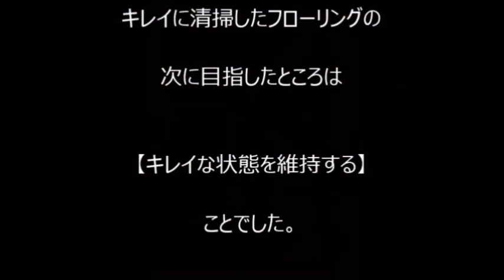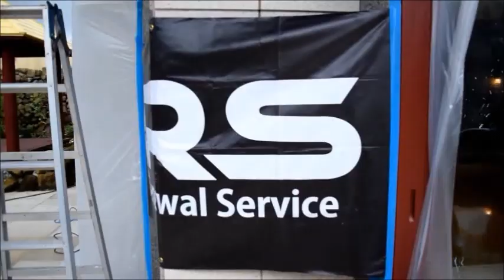有限会社ふじ美装・FUJIBISOU・フジビソウ・【交換は最後の手段】